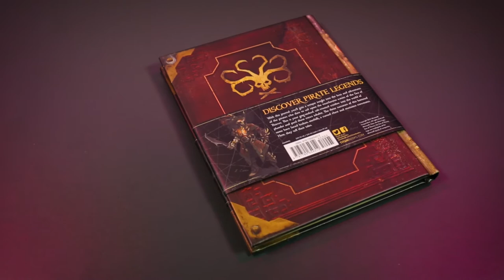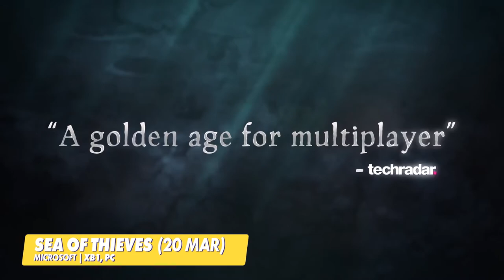Fortnite, Tales from the Sea of Thieves, and Halo | TL;DR Episode 6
TL;DR is our weekly instalment of bite-sized gaming news, featured topics, community content and throwbacks to our favourite games of old.

In this week's TL;DR, we’re talking about Fortnite Battle Royale going mobile, the birth of the legendary Halo franchise, and we take a closer look at some stunning Sea of Thieves merchandise.